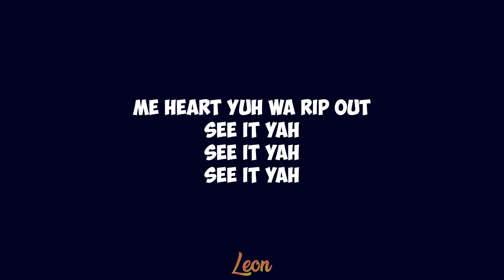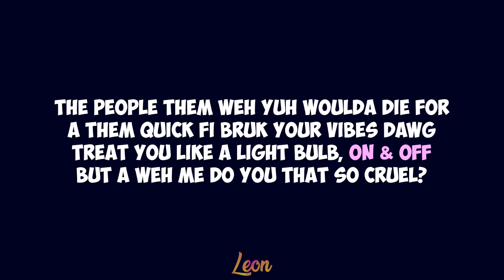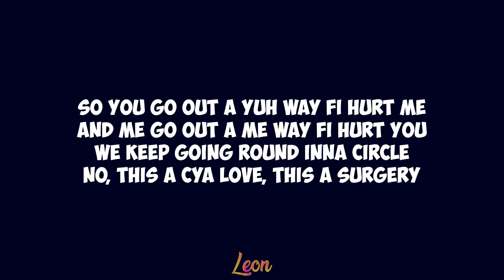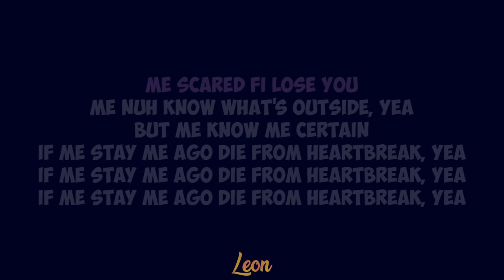Vybz Kartel - Then You and Me (LYRICS) (check description)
Vybz Kartel - Then You and Me

THEN YOU AND ME LYRICS

Me heart yuh wah rip out
See it yah
See it yah
See it yah

The people them weh yuh woulda die for
A them quick fi bruk your vibes dawg
Treat you like a light bulb, on & off
But a weh me do you that so cruel?

You go out a yuh way fi hurt me
And me go out a me way fi hurt you
We keep going round inna circle
No, this a cya love, this a surgery

You too lie, me too jealous
Me so cross, you so fed up
A long time you wah fi cut
Me cya stay, me cya leave
See it yah
See it yah
People wait till when you're down
Fi do you wrong, them never did right
Made up excuses come suddenly like
Bring up something from 1999,
So you go out a your way fi argue
Cah you know say me nah go call you
That a your signal fi do weh you wah do
When me start talk yuh say me a evil

So you go out a yuh way fi hurt me

See it yah
See it yah
See it yah

Me scared fi lose you
Me nuh know what's outside, yea
But me know me certain
If me stay me ago die from heartbreak, yea
See it yah
See it yah
See it yah

You go out a your way fi argue

See it yah
See it yah
See it yah

It encourages me to keep on doing what I'm doing.